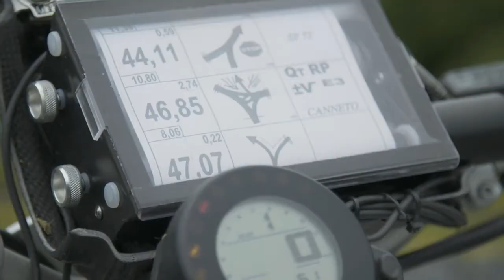01 Yamaha Yard Built 2019 – XSR700 'Swank Rally 700” by Deus Ex Machina